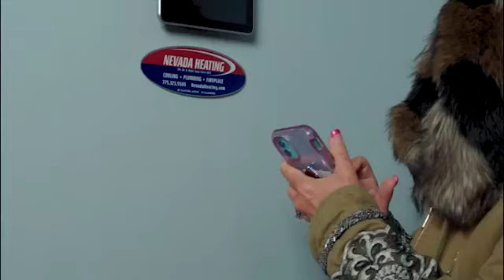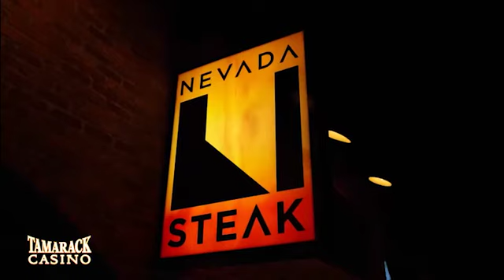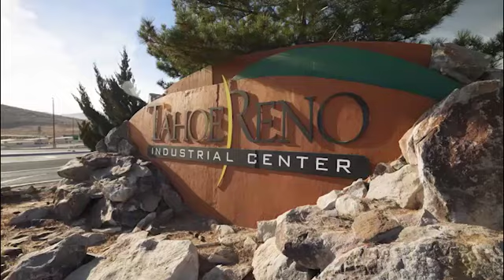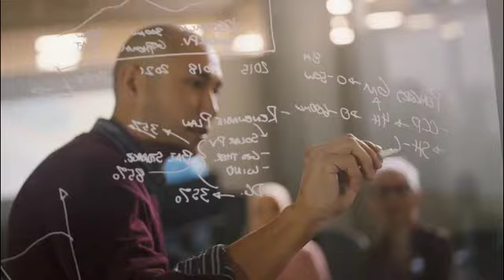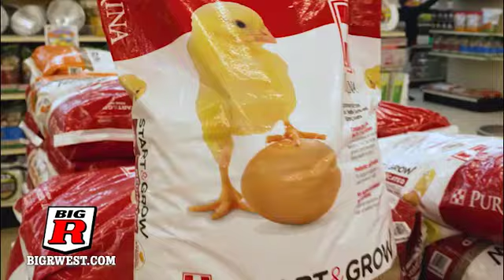Jake Wiskerchen Joins Nevada Newsmakers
Zephyr Wellness Founder and CEO Jake Wiskerchen joins guest host Orrin Johnson on @NewsmakersNV.

As a marriage and family therapist and nationally certified counselor, Jake talks about the profound effects of social media on the mental health of today's youth.

Jake sheds light on the stark contrast between past and present childhood experiences, emphasizing the challenges posed by social media. He provides an analysis of the detrimental impact on boys and girls, linking social media exposure directly to rising cases of teen mental illness. With insights backed by research, including notable work from Jonathan Haidt, this conversation unravels the complexities of digital-age parenting and offers strategic advice to navigate this modern dilemma.

Moreover, Jake explores the intersection of gun ownership and mental health, advocating for a community-driven approach to crisis management. He critically examines the implications of government policies on mental health care, especially concerning Medicaid and provider incentives in Nevada.

Timestamps:

0:00 Introduction
0:21 Jake Wersion's Insights on Social Media's Impact on Youth
10:30 Discussing Gun Ownership and Mental Health
20:45 Evaluating Government's Role in Mental Health Care